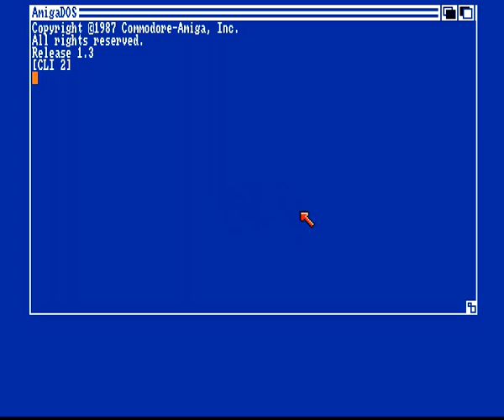Amiga classics "Silent Service"